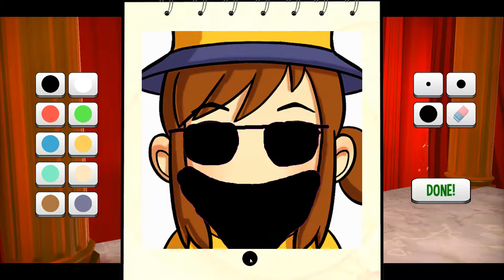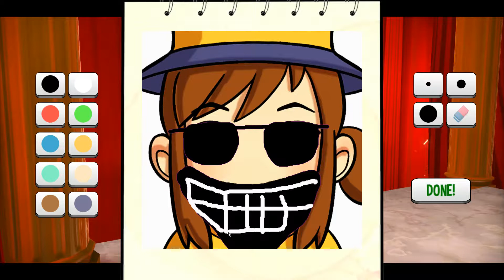A Hat In Time Episode 7: Club Penguin vs Scotland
A Hat in Time is a cute-as-heck 3D platformer featuring a little girl who stitches hats for wicked powers! Freely explore giant worlds and recover Time Pieces to travel to new heights!

In this episode: Hat Girl goes to the movies!